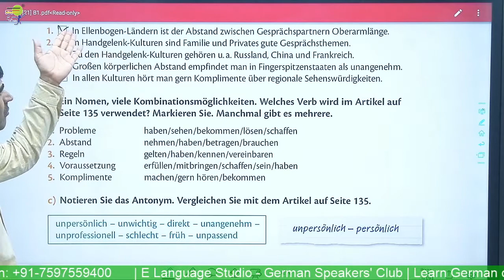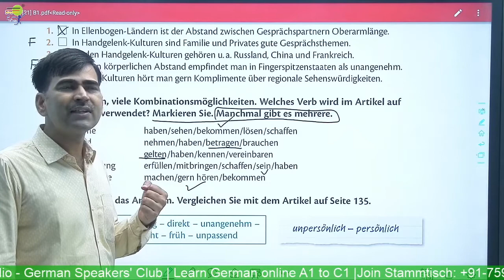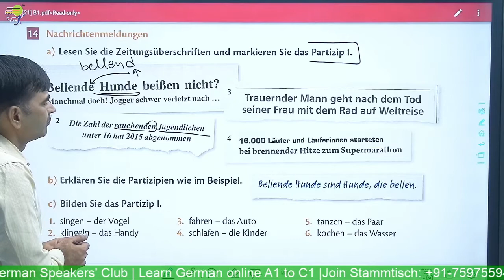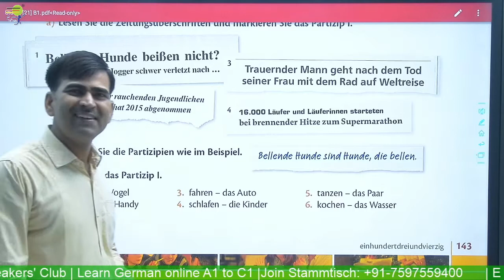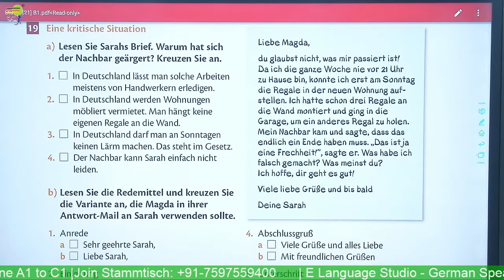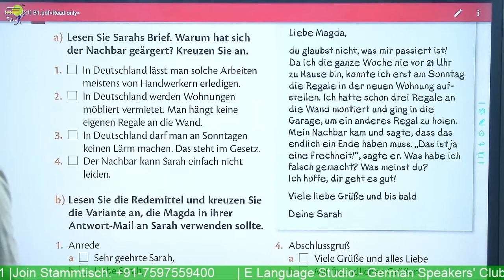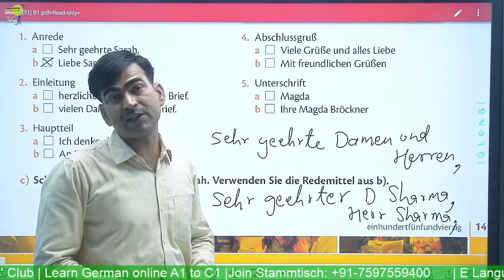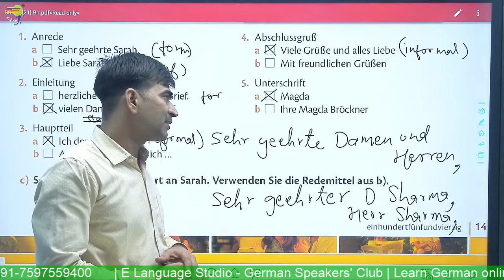Thesen zum Zeitungsartikel,,Andere Länder Sitten” | Learn German A1 A2 B1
Yours Devkaran